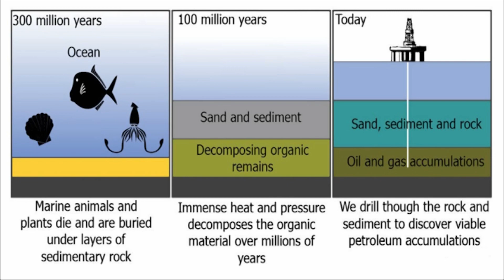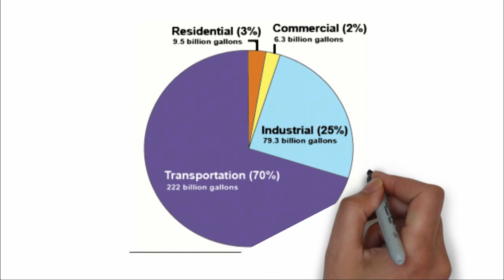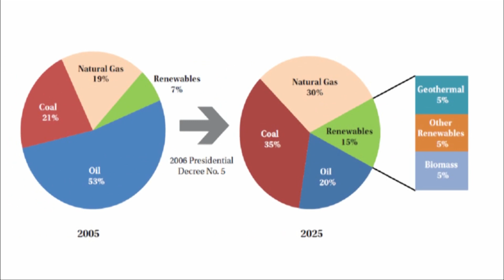Non renewable energy/Will oil run out ?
A simplified explanation of non renewable energy resources and the future of fossil fuels.
references:
اضغط على CC لإظهار الترجمة